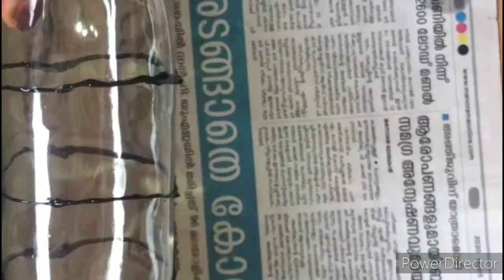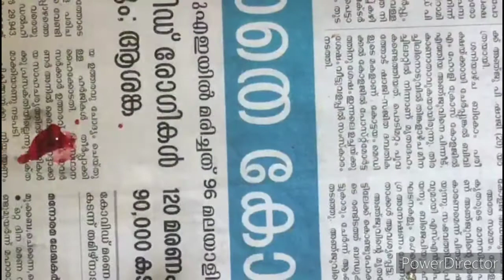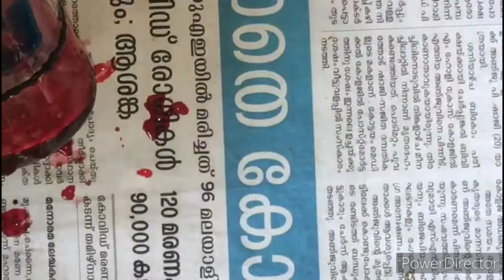DIY/class painting/easy bottel art/shaZz world